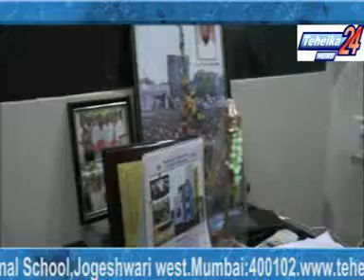Bala Ambekar True NagerSevak